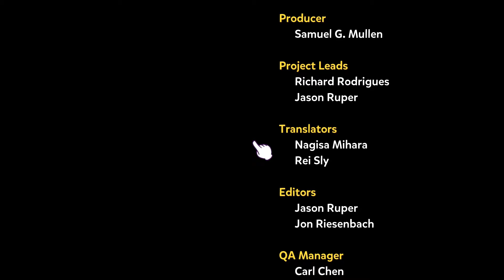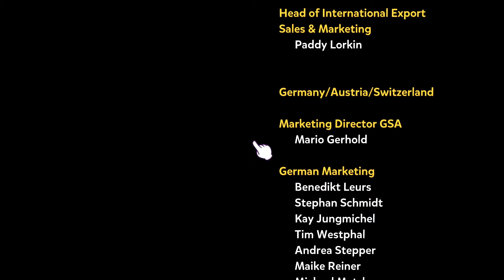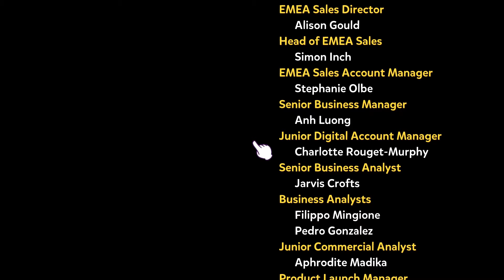Puyo Puyo Tetris — Finale: Puzzling Till the End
Tee forces Ex to switch places with him as the Keeper of Dimensions. However, this deal comes with the cost of living on the outer edge for all eternity. No one was buying it as Ringo took on the challenge to bring him back. Let this Decisive Battle begin!